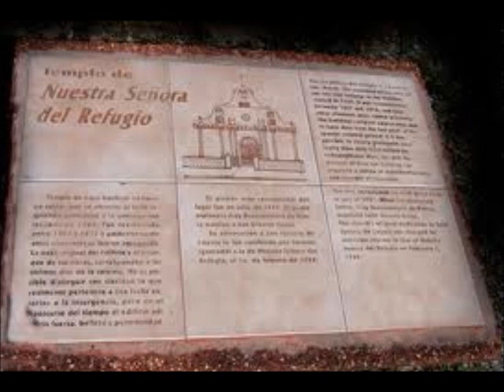Jose Luis Martinez - Guerrero viejo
Recordando El Hermoso pueblito desaparecido bajo las aguas de la presa falcon.